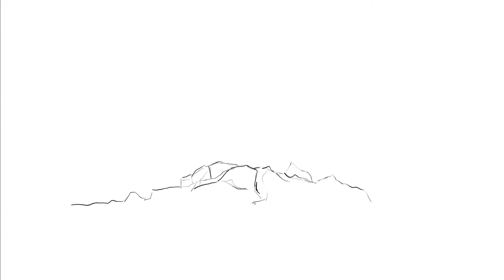Ruins of the Charleston Lighthouse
Image Source: Smithsonian American Art Museum, Object: 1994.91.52
Artist: J.R. Foster, ca. 1863